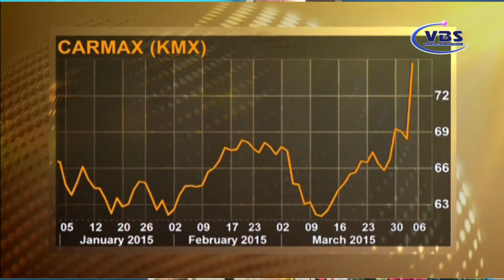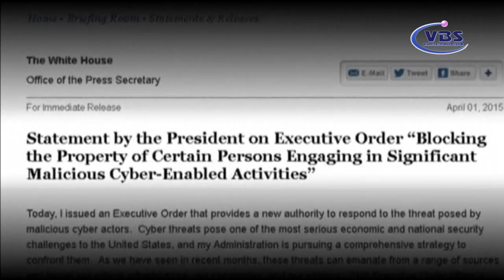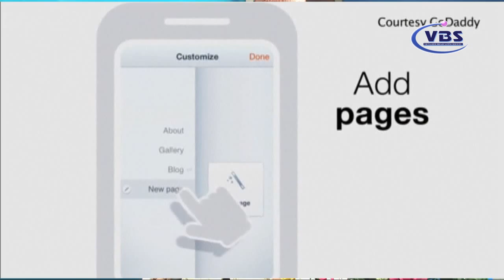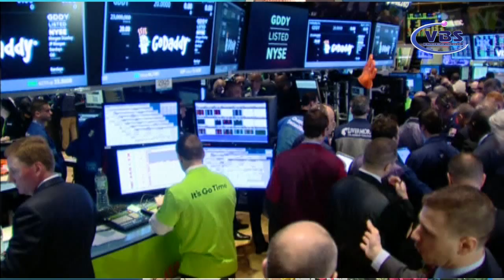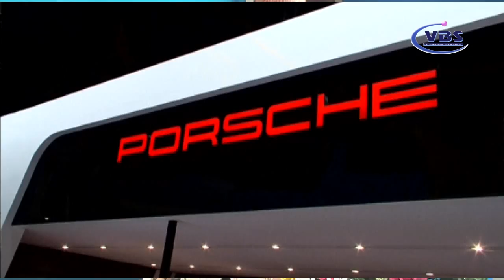040315 USA NEWSLOCK